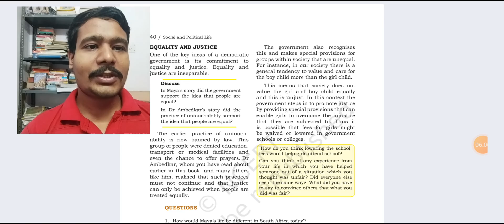(Part- 4) . Equality and Justice. Elements of Democratic Government.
Magadh IAS, Magadh IAS, Magadh IAS,